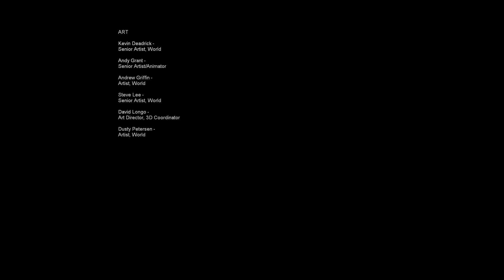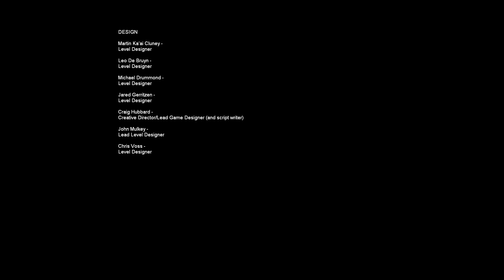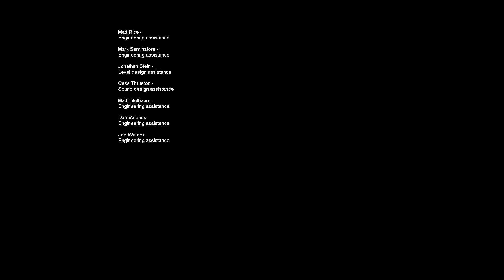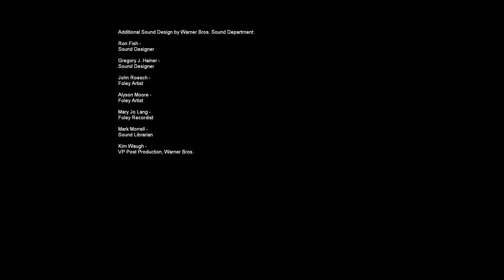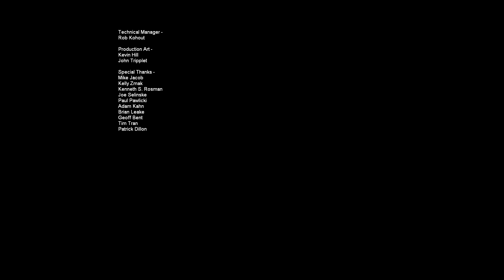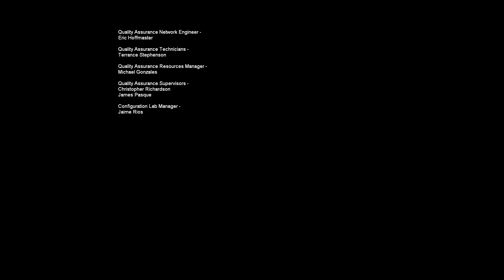Let's Play F.E.A.R | [END]